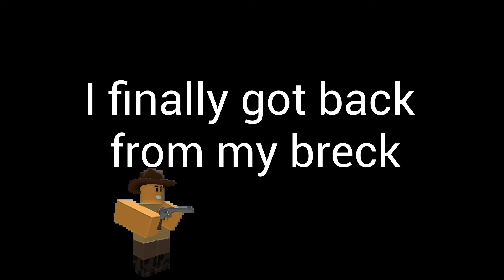if new new cow boy meets old old cow boy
NEW COW BOY MEETS OLD OLD COW BOY